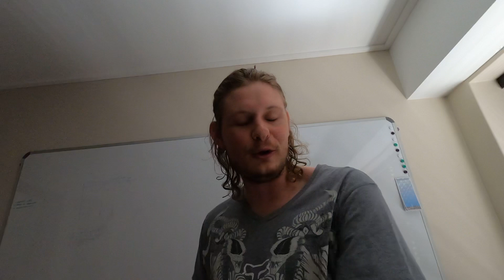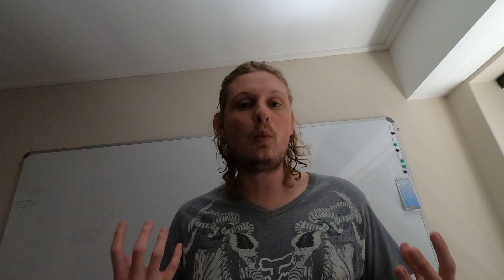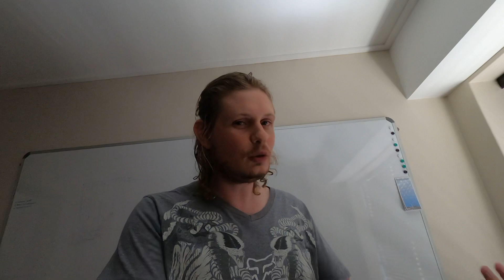Actuary’s thoughts on GameStop’s Stock Price.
GameStop Price spiked due to a joke on r/wallstreetbets and a hedge fund lost billions. But what happens now?